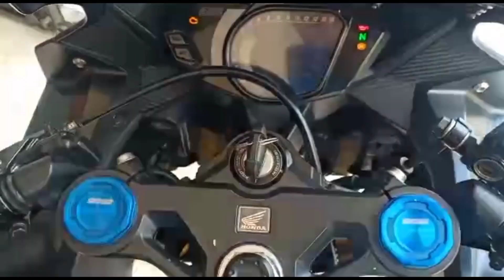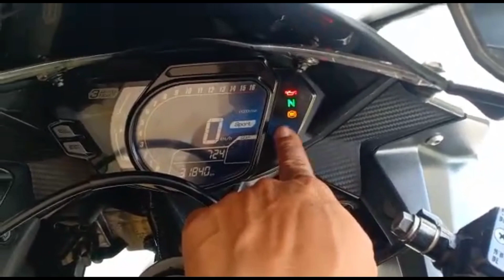Honda Cbr 250cc 2017 ABS,41 jt 500!!!